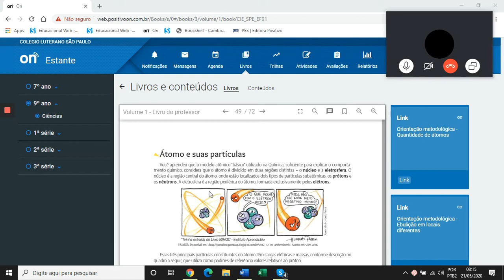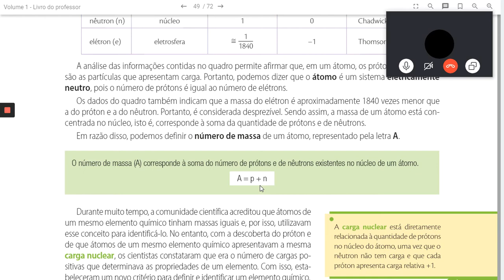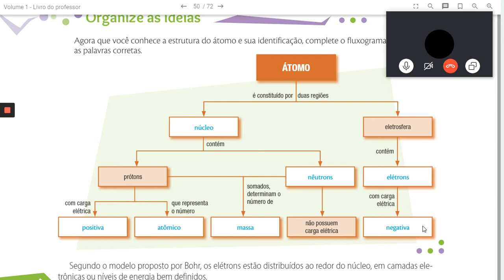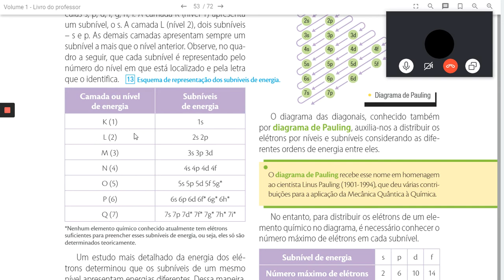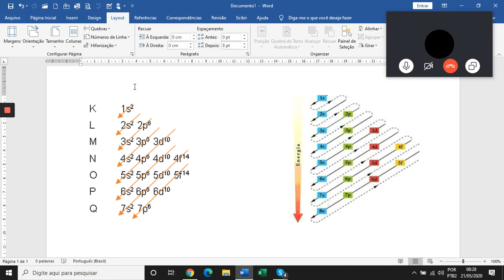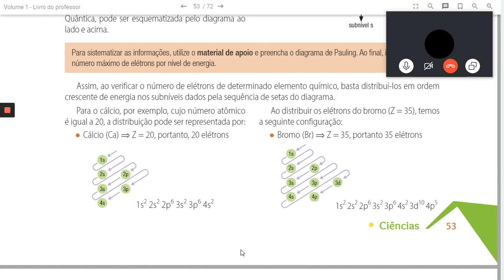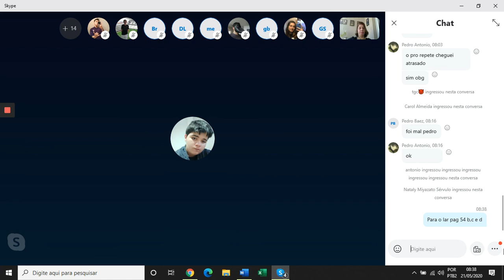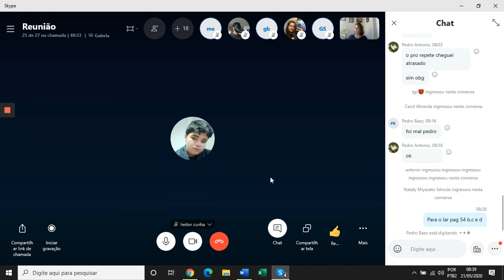Ciências - Profa. Simone - 9A - 21/05